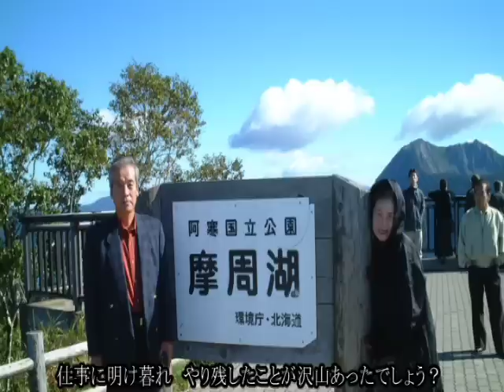今までもこれからも －父に捧げるオリジナルソング－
私の父親（江口欽治）が肺癌で死去して、先日一周忌の法要にお供えしたオリジナル曲です。私が夫に協力してもらって初めて作った歌ですが、私にとっては一番の「誰も知らない泣ける歌」となりました。父親の死は、今までに味わったことがない悲しい出来事でしたが、これからは私の胸の中でいつも一緒に居るんだと思えるようになりました。この歌、天国にいる父に届くと嬉しいです。